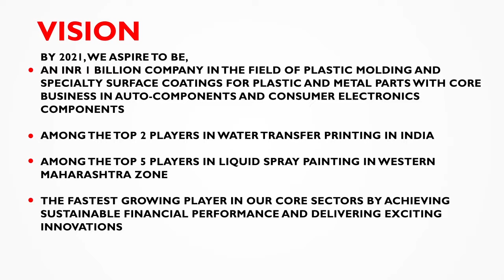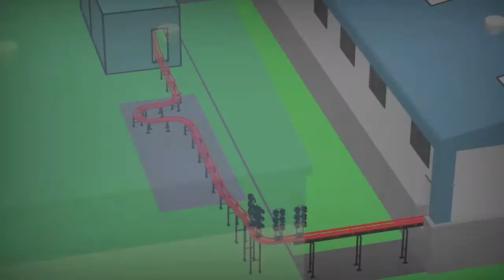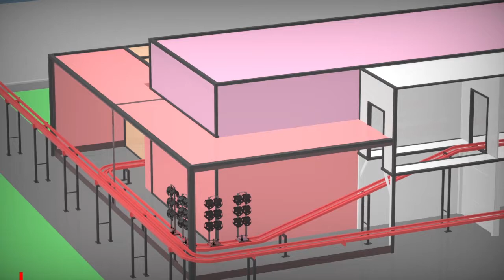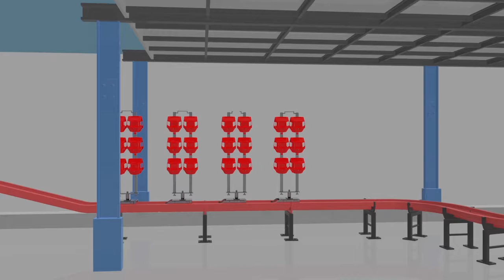AUTOFINA Conveyorised paint shop at Pune Maharashtra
Spray Painting conveyorised paint shop at Autofina Pune